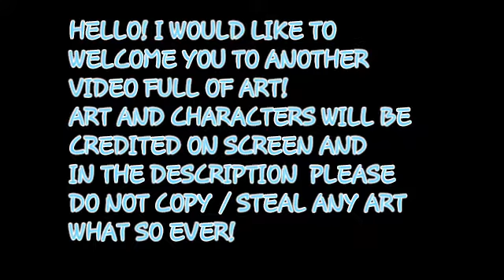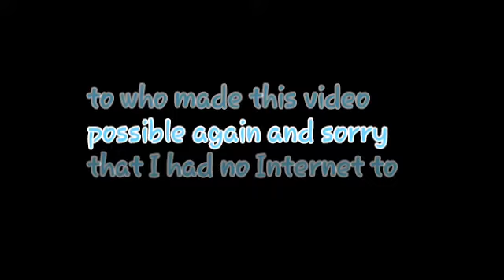Cutest / awesome furry art compliation 21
(1) Artist&owner: ChimeraOkami